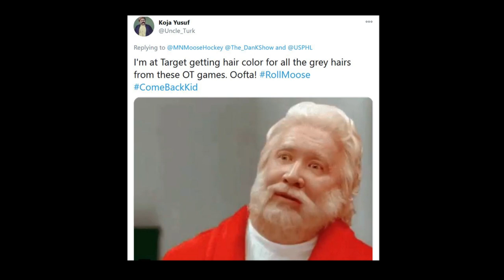Dan K Show S06E07: The Pacific, Mid-Atlantic, and Great Lakes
This week, the Dan K Show talks the opening weekend in the Pacific Division, the high stakes battle for first place in the Great Lakes, and which team is the biggest threat in the Premier Mid-Atlantic.

Follow the Dan K Show @The_DanKShow on Facebook, Twitter, and Instagram!